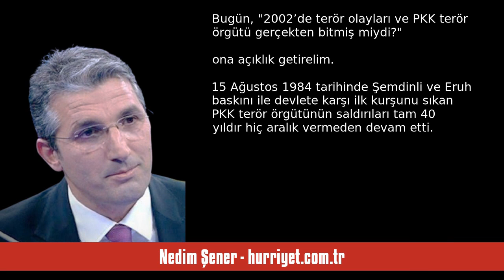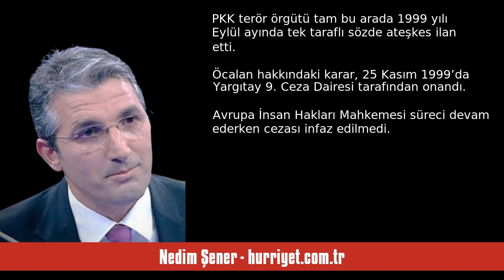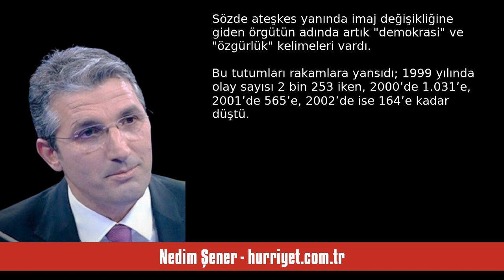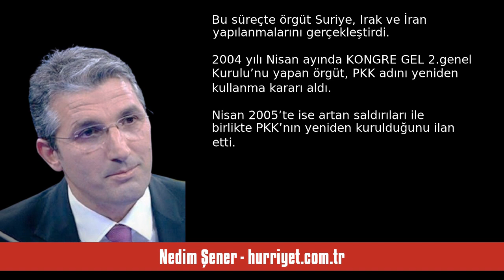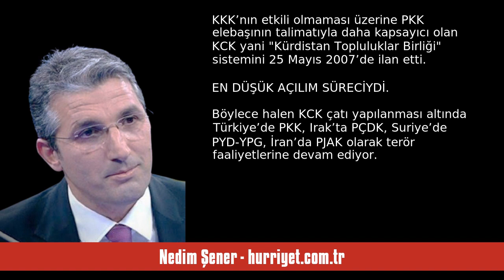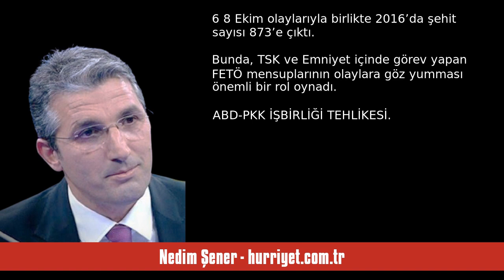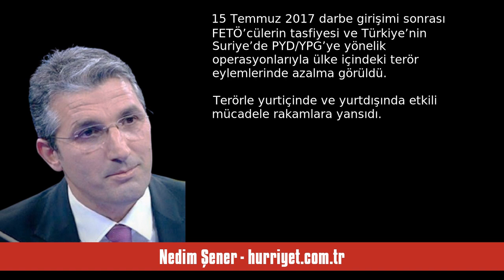NEDİM ŞENER: ‘2002’DE PKK TERÖRÜ BİTMİŞTİ’ PALAVRASINI KULLANAN SİYASETÇİ V... - SESLİ MAKALE DİNLE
Nedim Şener - hurriyet.com.tr - ‘2002’de PKK terörü bitmişti’ palavrasını kullanan siyasetçi ve gazeteciler - 27 Aralık 2023 tarihli yazısının seslendirmesi

"Özellikle bazı siyasetçiler ve gazeteciler peşine taktıkları bilgisiz kitleleri uyutmak için “2002’de terör sıfırlanmıştı, PKK terörü bitmişti” cümlelerini kullanırlar.

Bugün, “2002’de terör olayları ve PKK terör örgütü gerçekten bitmiş miydi?” ona açıklık getirelim.

15 Ağustos 1984 tarihinde Şemdinli ve Eruh baskını ile devlete karşı ilk kurşunu sıkan PKK terör örgütünün saldırıları tam 40 yıldır hiç aralık vermeden devam etti. Saldırılarına ara verdiği iki dönem oldu. Birincisi elebaşı Öcala. "